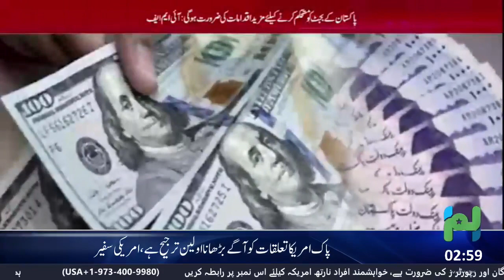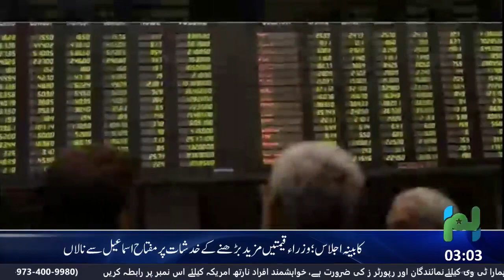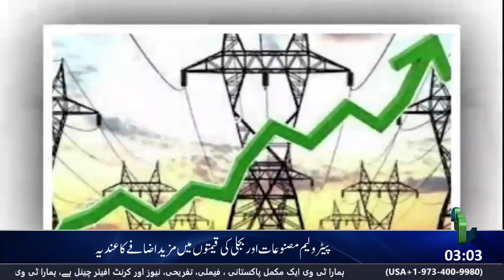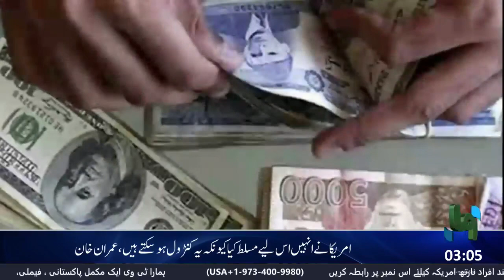Hamara News | Prime Time Headlines | 14th June 2022 1st Bulletin